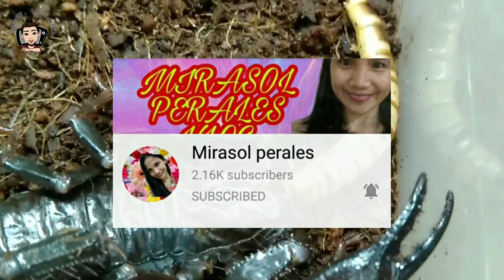Two Different Scorpions, Two Different Takedowns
Lets compare the two types of scorpions, the forest and desert type, in how they take their prey down.